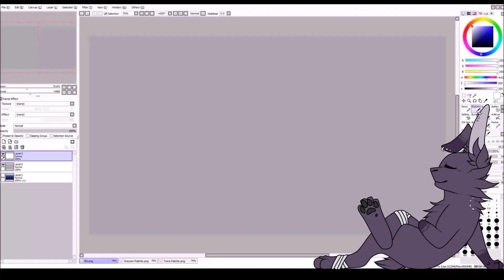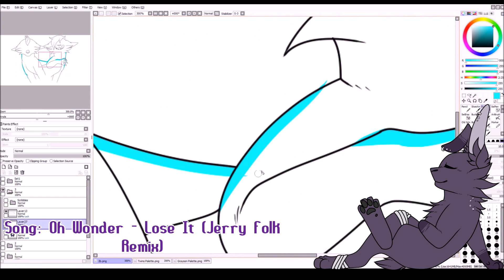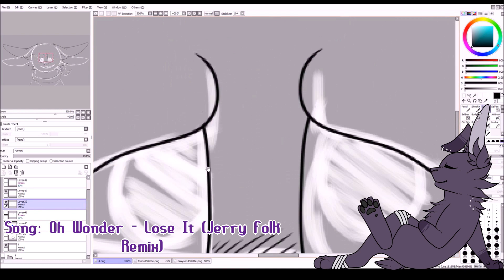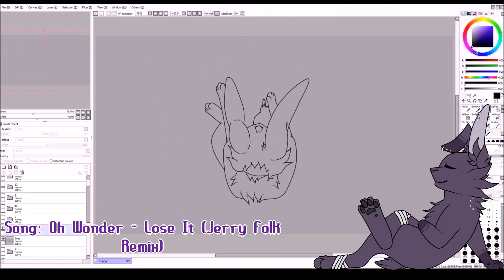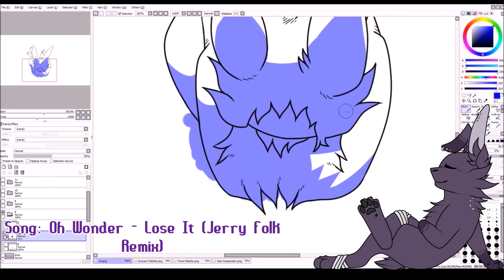[OC] Young Blood - Part 14 (with process)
Oh boy did I learn a lot by making this process video… I struggled to edit it quite a few times. Coming up with an idea for the second half of this was the hardest part of this M.A.P. part. I stopped recording it because it took me like three hours to find something I liked. And I lost some of my clips, my files corrupted and the worst part Hitfilm decided to stop working correctly halfway through. BUT despite all of that I really like how this came out. It really helped me come up with some ideas for these characters. Speaking of these characters, if you’d like to see some more of them they’re going to be in an upcoming comic of mine. It’ll be a harem comic following the bunny in this video Grayson and five brothers, two of which were in this video. If that interests you, follow the link below to my DeviantArt.